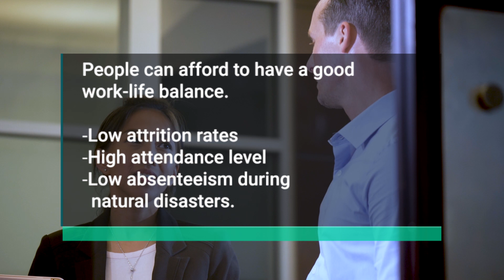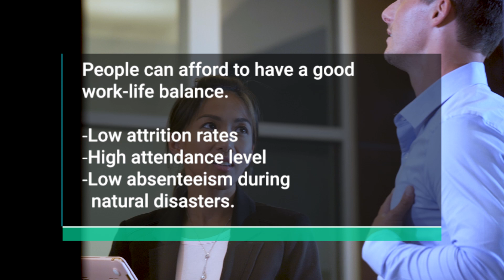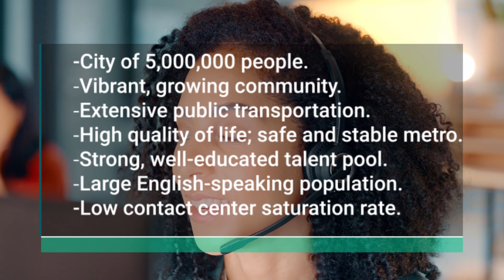Afni USA | Journey at Afni - Afni Goes Global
Khalid, our VP for PH Operations and Country Manager, takes us on Afni’s global expansion journey.

Afni has reached far beyond borders to create positive and worthwhile engagement. Our commitment to excellence over 80 years ago laid a foundation to reach new goals and embark on a global journey. In 2012, Afni started its first global operations in the Philippines. Since then, our rapid growth has us sitting at three locations at the heart of Metro Manila with over 8,000 employees working together to reach our common goals.

This year, our success in the Philippines significantly contributed to growing more, bringing another milestone to position us at Monterrey, Mexico. And today, our global expansion ensures we're building our centers where people live and succeed in their careers with a balanced work life.

This journey is more than just reaching new countries; it's about fostering inclusivity, embracing diversity, uniting cultures, and providing opportunities under the banner of exceptional service to fuel our passion for work and life. Our individual differences make us stronger, together.

This is the journey of Afni’s global expansion.